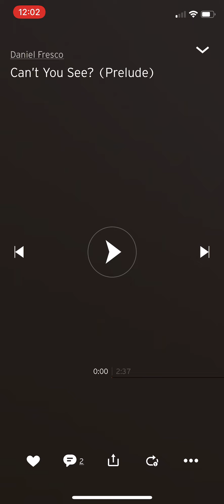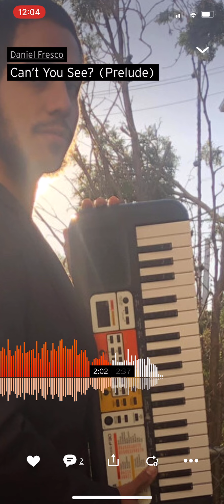“Can’t You See? (Prelude)”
I originally wrote this one for the Podcast with my Dad, and ended up saving it. Listening back, it’s so simple, yet profound, as the repeated chords continue to play, it puts me in a state of contemplation and presence with where I am. Last night I found three sounds that make the chords and melody dance with one another and tell the story in a 3Dimensional plane that is so transcendent and cinematic!📽
I also wanted to release this today to set the mood for the release of @musickallew single “Masterpiece” tomorrow 12/21, a very exciting step forward for us and the @littlecheddarstudios family, we worked so hard on this song (+forthcoming record) and are ready to share it with the world🌍. Looking forward to all the smiles and dancing it will bring to everyone this Holiday Season! Infinite love to everyone!